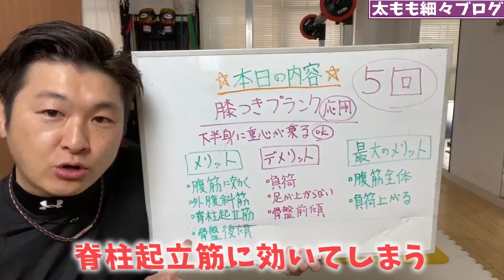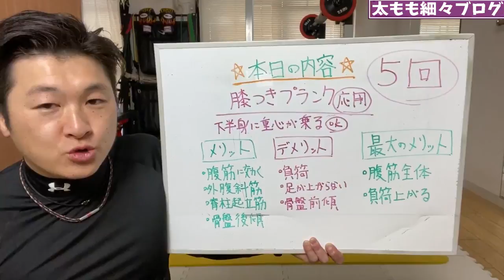ENG/한 ) 【5回】プランクは膝を着いて片足を動かすと腹筋にしっかり効く！